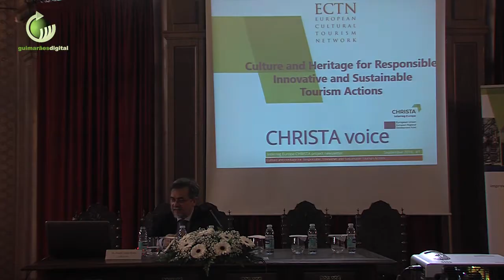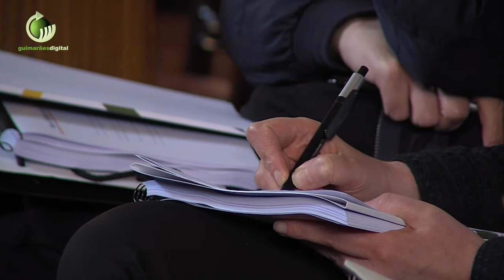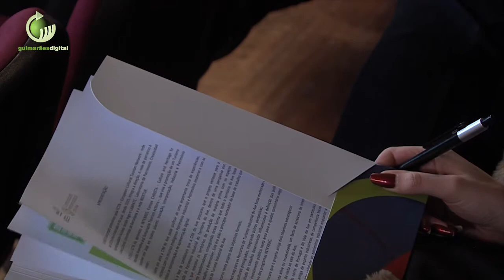CIM do Ave promove projecto para preservar património industrial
| A Comunidade Intermunicipal do Ave promoveu o segundo evento de disseminação sobre o projecto CHRISTA, subordinado ao tema «A valorização turística do património industrial do território do Ave».